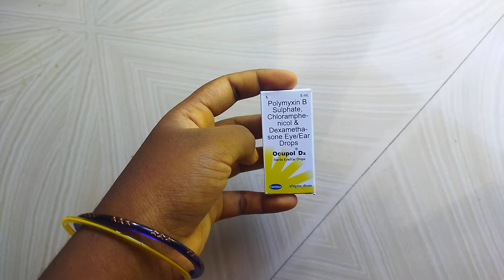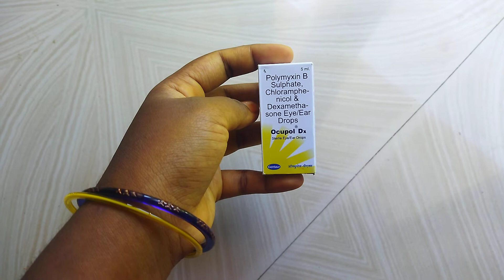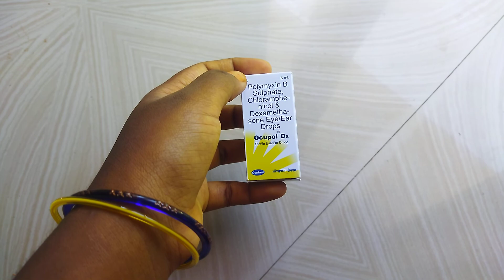polymyxin B sulphate Ocupol Dx Eye/Ear Drops